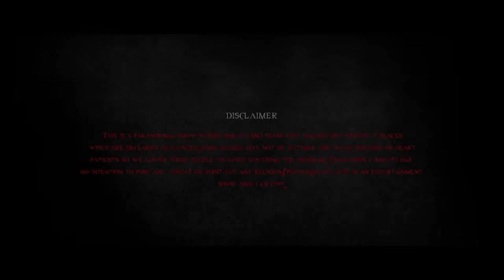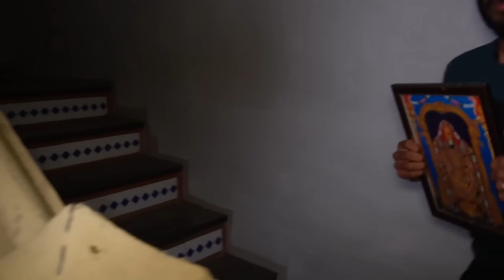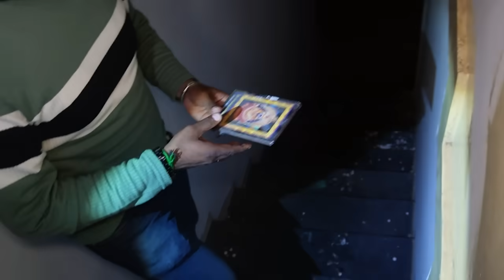The Night That Changed Them Forever ( Pirai Thedum Iravil )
In This Episode of Ghost exploring we are joining hands with PIRAI THEDUM IRAVIL Movie Team,that night we have witnessed some unexplainable paranormal activities!

Pirai thedum iravil movie hitting the screen soon ,this movie releasing in Kannada also
I have attached both languages trailer link .
Do watch and support the film ❤️

Video Edited By    @BoopalanVenkatesan